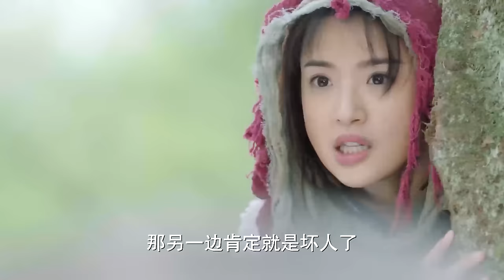惡霸欺負村姑，最弱的功夫小子高空飛下，武當劍法吊打惡霸！【功夫】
視頻來源於：xnhbq